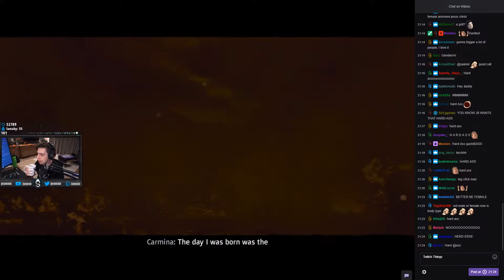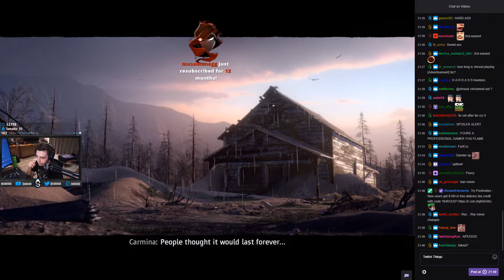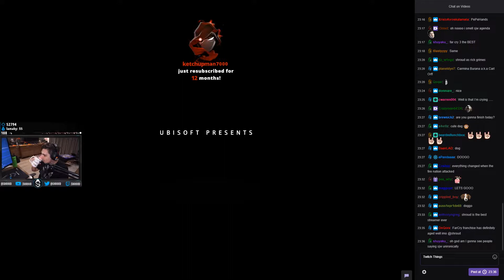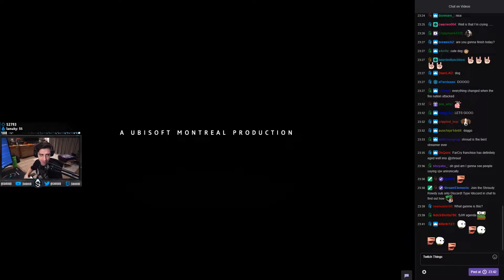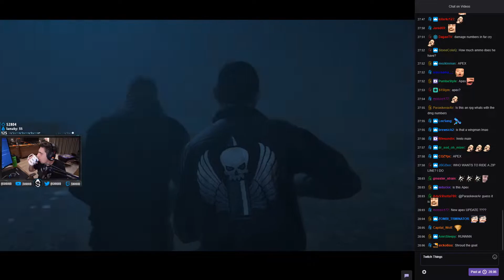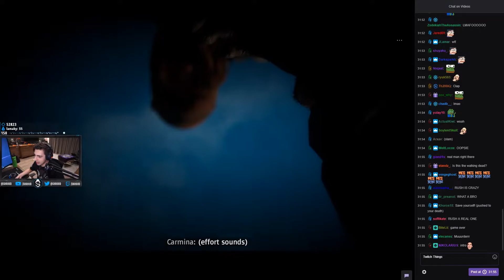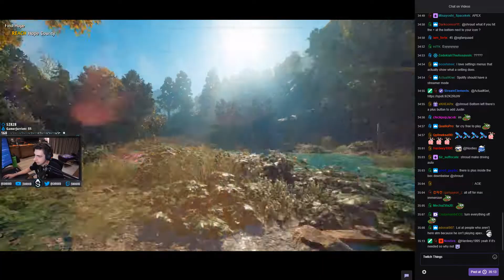shroud reacts to beginning of Far Cry: New Dawn, shows settings and hits rats